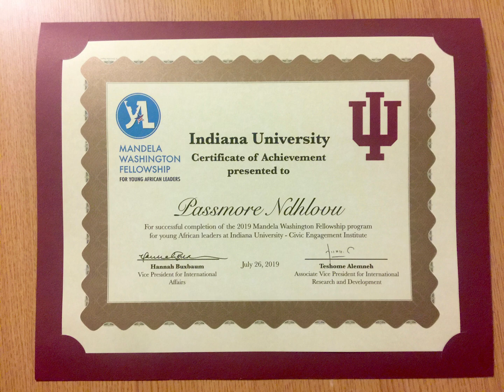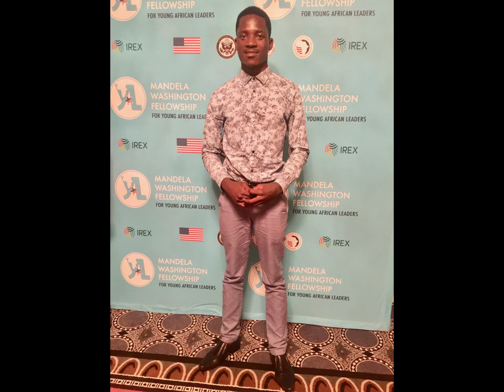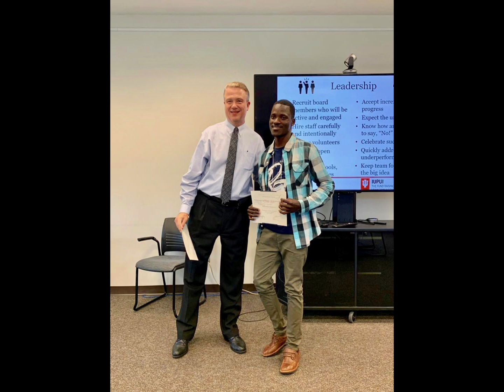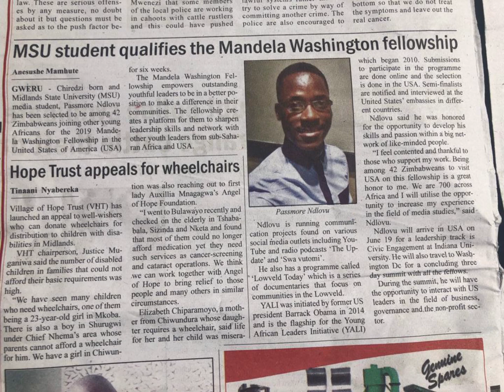Passmore Ndlovu - Mandela Washington Fellowship 2019, United States